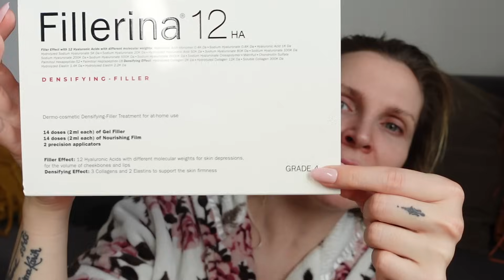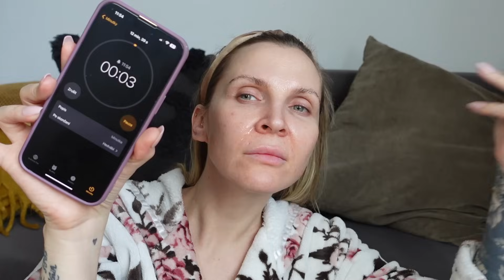VRÁSKY jak na ně! BEZBOLESTNĚ-péče, masáže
Dnes se zaměříme na pleť a hlavně na VRÁSKY, které máme postupem času úplně všechny a to je dobře, tak to má být- vrásky nejsou nic špatně ba naopak😉
co vy a vrásky?

Ve videu jsou mé nejpoužívanější produkty, které se mi časem osvědčily. Stojím si za každým z nich na 100%.

3- je Fillerina odkaz A od 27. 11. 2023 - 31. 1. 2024 když zadáte kod : CESLOVA
Máte slevu 10 % a platí na všechny produkty Fillerina na NOTINO.cz i NOTINO.SK

Těším se na vás u dalšího videa💋
A to je vše 💋❤️